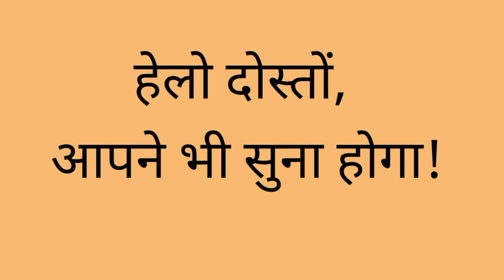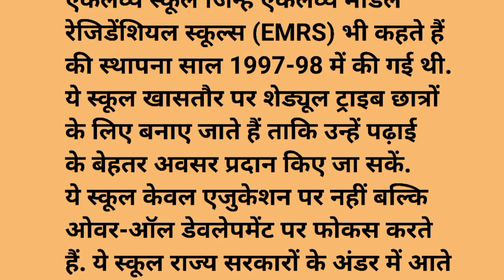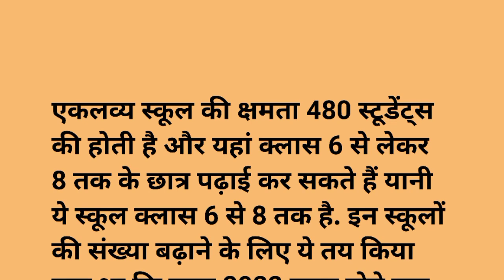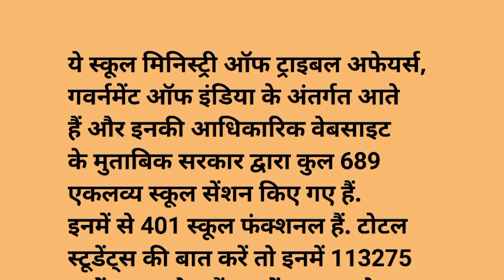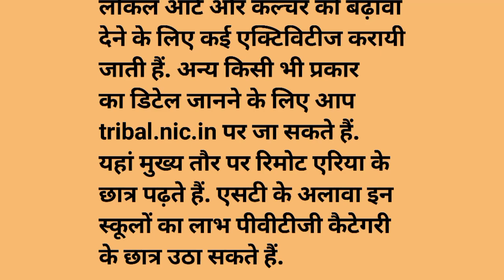EMRS स्कूल क्या है? एकलव्य स्कूल क्या है? All details about EMRS I EMRS Vacancy 2023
Top search terms:

एकलव्य मॉडल स्कूल भर्ती
एकलव्य मॉडल रेजिडेंशियल स्कूल वैकेंसी
एकलव्य मॉडल स्कूल वैकेंसी
eklavya model residential school
eklavya school vacancy 2023
eklavya school vacancies
emrs vacancy 2023 form fill up
emrs vacancy 2023 non teaching
emrs vacancy 2023 last date
emrs vacancy 2023 apply online
EMRS Teacher Recruitment 2023 Notification Out
 EMRS Form Fill Up 2023
emrs, emrs vacancy 2023
emrs ka form kaise bhare
 emrs eligibility criteria 2023
 emrs exam pattern
 emrs syllabus 2023
emrs teacher
emrs teacher vacancy
emrs 2023